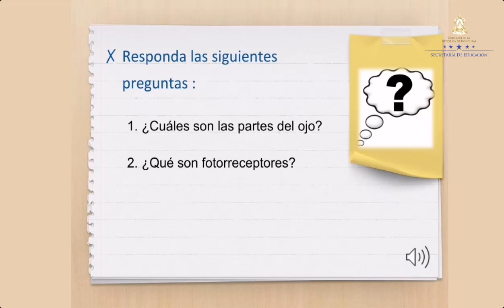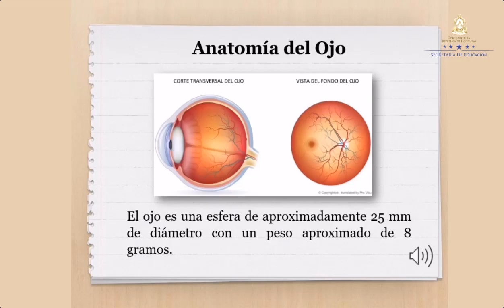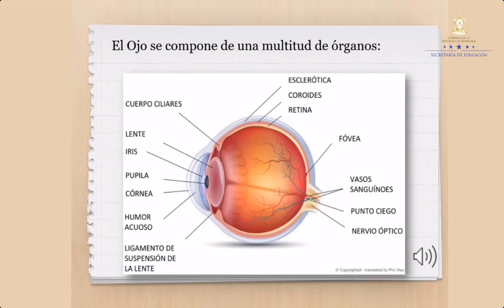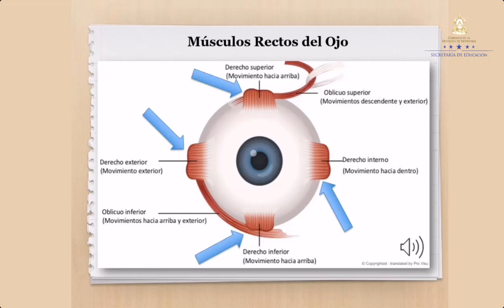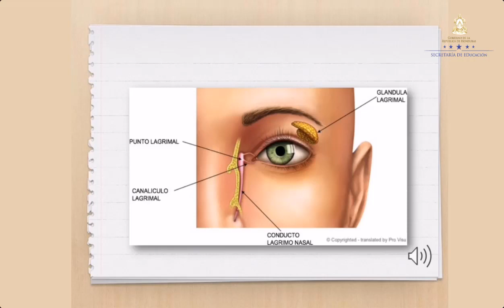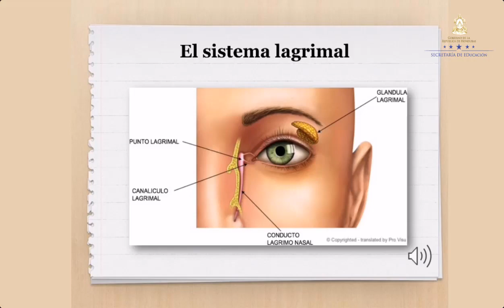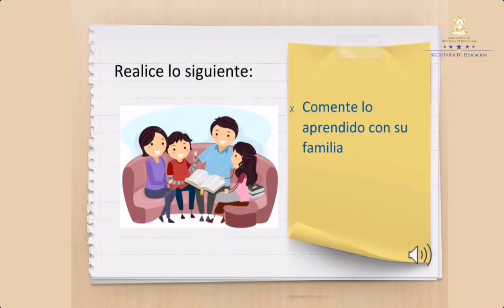Partes del ojo y fotorreceptores – Octavo Grado – Ciencias Naturales